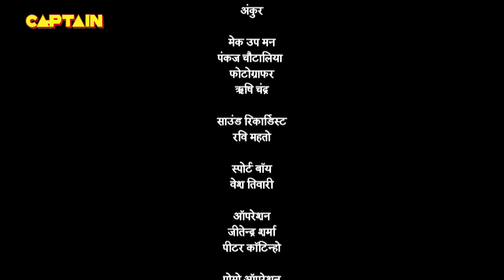पंडित रामा कृष्ण ने पूछी तथाचार्य से विचित्र पहेली - तेनाली रामा - EP. 759